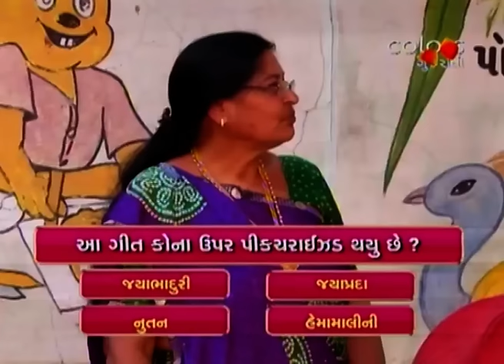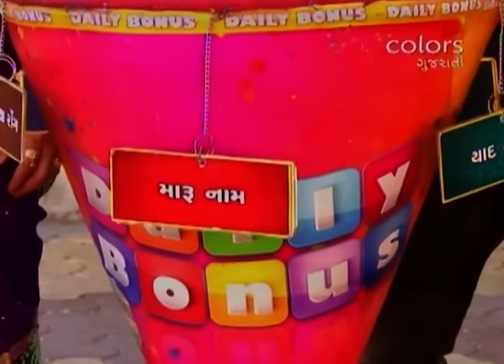Daily Bonus - 28th January 2017 - દૈલ્ય બોનુસ - Full Episode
Sohan starts the show with two participants from Jamnagar named Jayshree ben and Nayna ben. They both play for today’s daily bonus amount 10000 rupees. Both the participants play for a qualifying game in which Jayshree ben wins and gets qualified for the next round. In this necessity round she gives two correct answers and gets 2000 rupees of bonus and gets qualified to play in comfort round in which she wins 3000 rupees of bonus and gets qualified to enter and play the final Luxury round for remaining Rs. 5000 of bonus. To know who wins Rs. 5000 of bonus in just one minute of last round, keep watching this show.